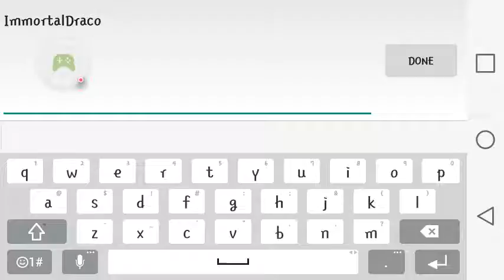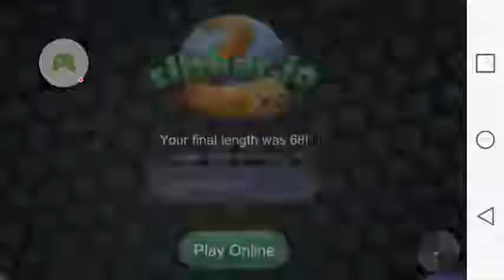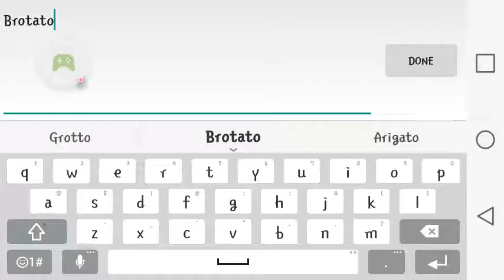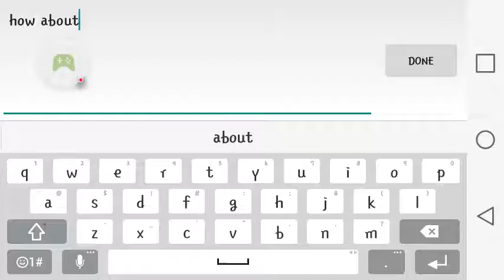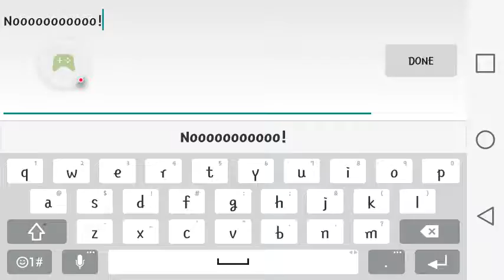May 25, 2016